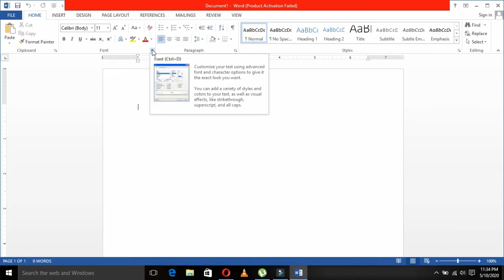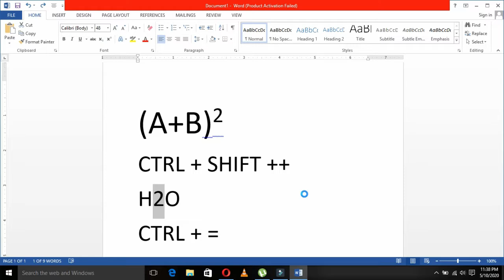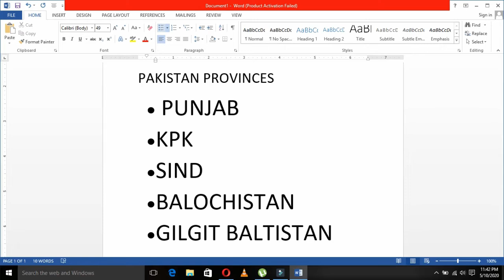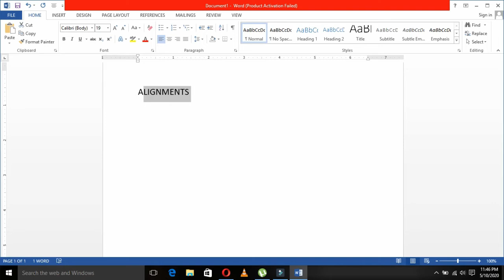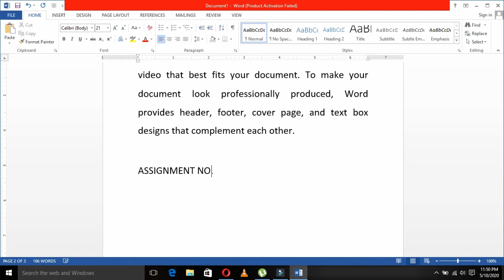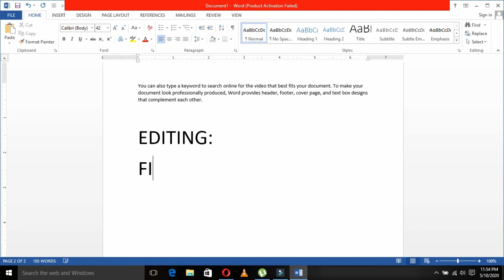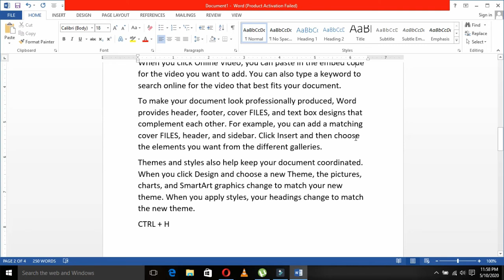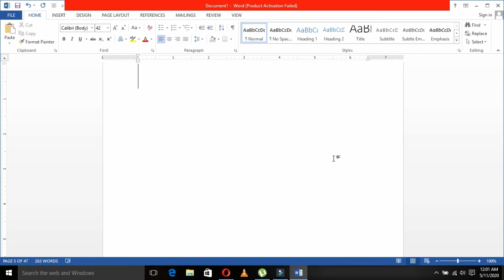MS WORD LECTURE NO 4 HOME MENU FONT PANEL, PARAGRAPH, STYLE, EDITING TEVTA (1ST SEMESTER)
MS WORD - COMPUTER OPERATOR (1ST SEMESTER ) - LECTURE NO. 4
HOME MENU (FONT PANEL, STYLE, EDITING PANEL)